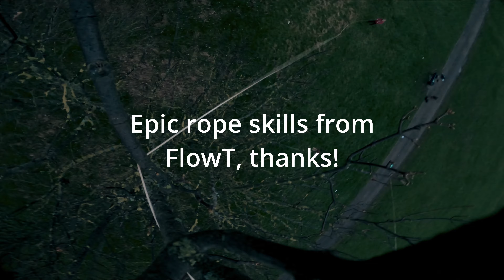Hengrove Winter - Freestyle - FPV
A cheeky tree rescue.

Quadcopter:
Impulse Apex
Tattu 6S 1300mah
T-motor Velox Veloce 1950KV
HQ J37 Props
Rush Blade Sport 50A
Rush Blade Analog
TBS Tracer Nano

700g

Caddx Vista
Gopro Hero 8
Camera Butter ND filters

Control:
TBS Tango 2
Tracer Nano Module

Headset:
DJI V2